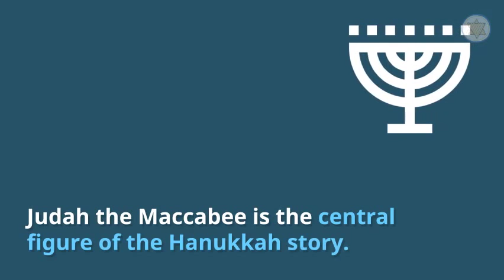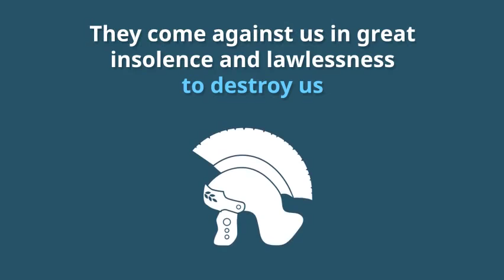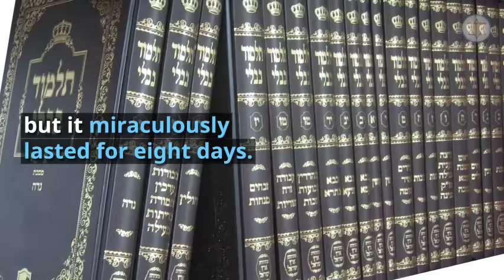Who Was Judah the Maccabee?